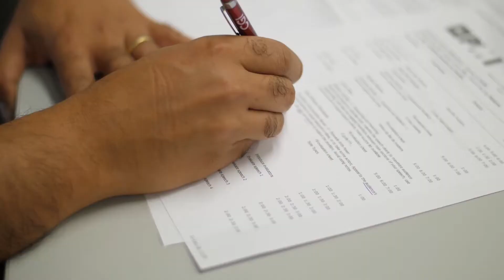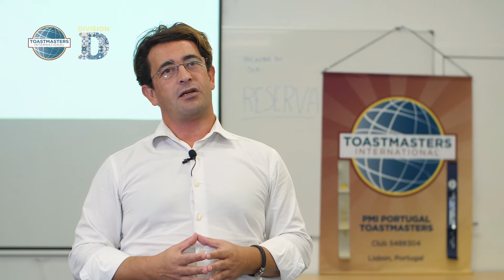PMI Portugal Toastmasters Broadcast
Clube PMI Portugal Toastmasters. Quem somos e o que fazemos.